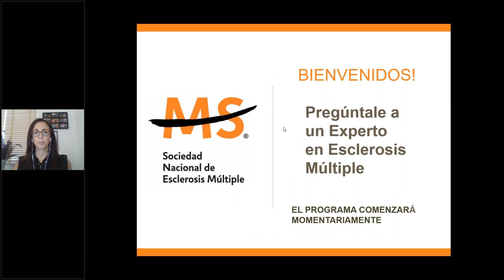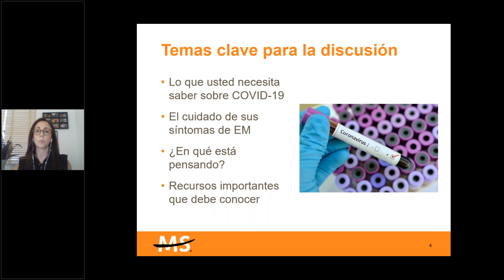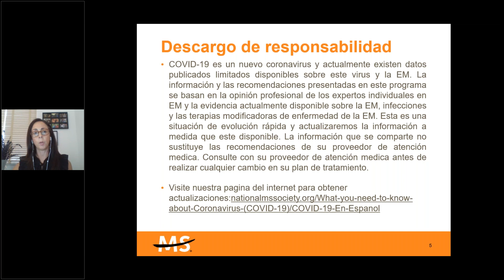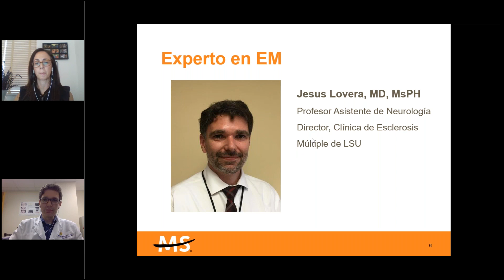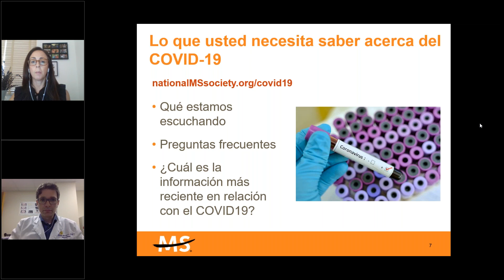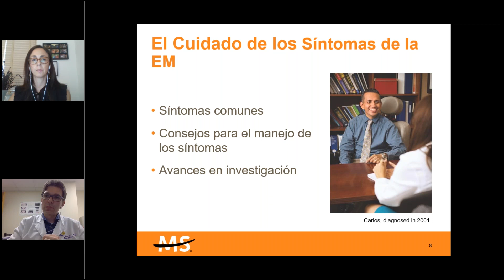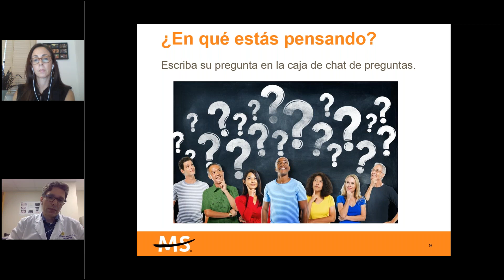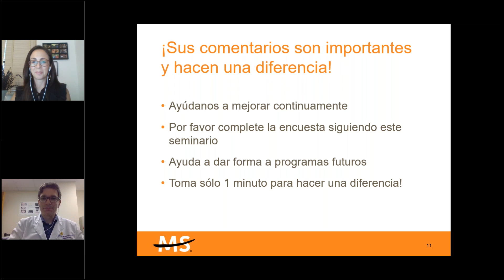COVID-19 y la esclerosis múltiple con el Dr. Jesús Lovera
En este programa, conversamos de lo último sobre el COVID-19 y el cuidado de los síntomas de esclerosis múltiple con el Dr. Jesús Lovera, neurólogo, profesor adjunto de Neurología y director de la Clínica de Esclerosis Múltiple de la Universidad Estatal de Louisiana.